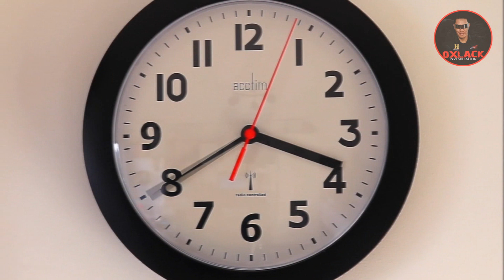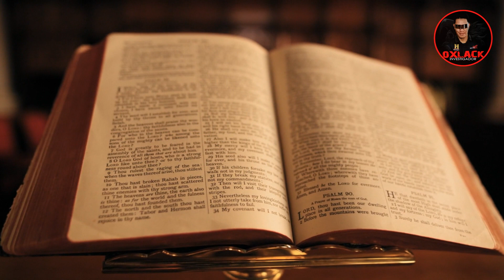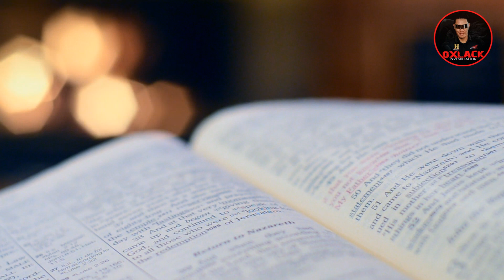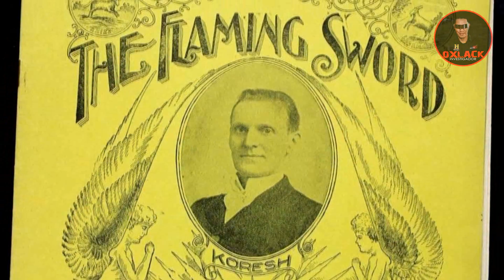ES VERDAD LA TEORIA DE LA TIERRA HUECA ? Parte1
Es verdad la teoría de la tierra hueca? en este video comenzaremos a analizar todas las evidencias existentes sobre la posibilidad de que haya un mundo dentro del mundo o que la tierra este hueca y haya vida en su interior